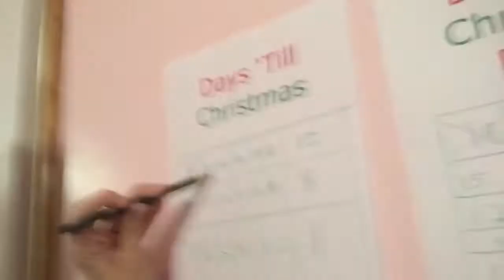Christmas Lights! | Vlogmas Day 5, 2016 | My Life Fast Forward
Today is my Vlogmas Day 5! I had an Algebra Quiz today ( Which I got a 100% on!) and I have a science quiz tomorrow. So it probably isn't the best idea that I'm staying up till midnight to upload my video. After I came home from school and ate dinner my little sister Angela and I went and looked at Christmas lights!

Hope you guys are having peaceful dreams and enjoying Vlogmas!

OUTRO OF THE WEEK DETAILS!

If you would like to be my Outro of The Week video, All you have to do is:

 Make sure you have parental approval before sending me your video, because it will be posted on my channel!

If you don't know how my signature outro goes, here are the words:

If you want to be reminded when I upload and receive exclusive stories about my videos, sign up for my text reminders! All you have to do is text @mylifef to 81010, and then you will be automatically put on my list! If you want to be reminded via email, email the word “Unicorn” to mylifefastforward@gmail. com

If you liked this video, feel free to check out some of my other videos!

My name is Alicia, and I am the star of this YouTube channel. My channel is all about fun things... Challenge videos, Q and A's, DIY videos . Thanks so much! You guys are amazing! :)
I started my channel on May 7,2016. I absolutely love YouTube! It is a hobby and a passion of mine!

Alicia :)